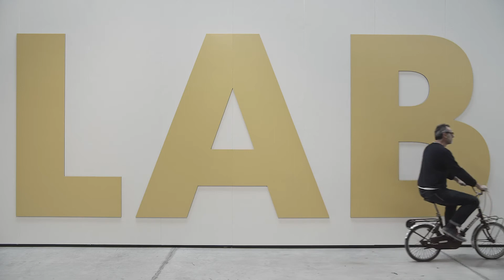Behind The Scenes at Ceramica Sant’Agostino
Italian tilemasters Ceramica Sant’Agostino have been pioneers in the field of porcelain tile technology since our proud partnership began over 50 years ago. Their studios and factories have constantly been awarded for innovative digital replication of natural materials. More recently, their collections have expanded to include exciting remastering of ‘mixed media’ fusions. Most notable is Intarsi’s dramatic ‘collision’ of cool marbles and rich wood grain. This dramatic range pays homage to the early Renaissance art of intarsia – highly artistic 3D wood and marble inlay – but also looks to the future with extraordinary levels of green tech.